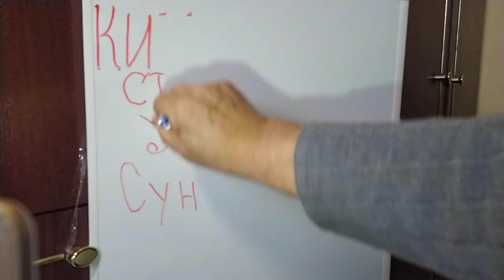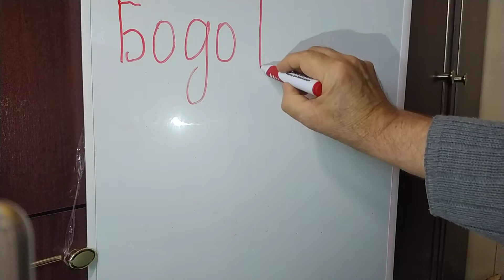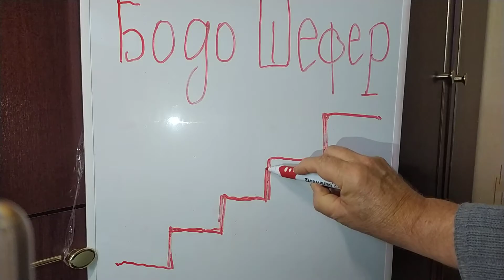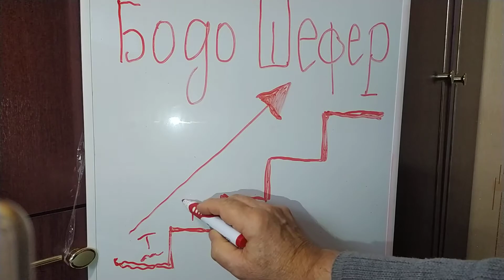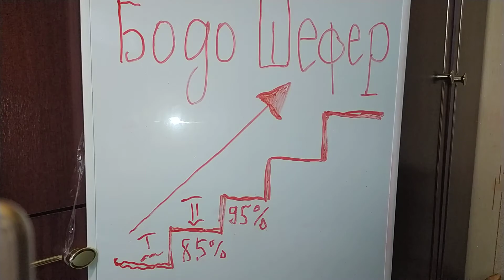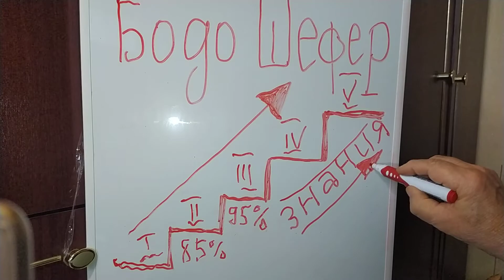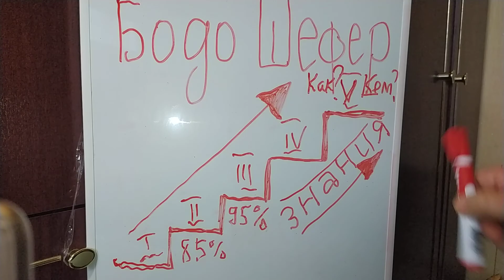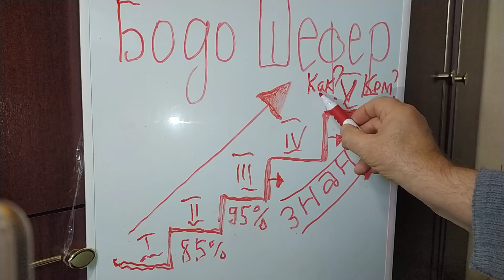УСПЕХ И СТРАТЕГЕМЫ ЕГО ДОСТИЖЕНИЯ VID 20210428 100905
Как добиться успеха? Притом, в любой области жизнедеятельности - от финансового успеха до простого малого предпринимательства по, например, выращиванию гусей. Китайские стратегемы древности и западноевропейские методики на примере деятельности "финансового Моцарта" и финансового консультанта Бод Шефера, пользующегося колоссальной популярностью в США, Европе и Австралии. На русский язык переведено несколько его книг из более чем ста фолиантов об успехе и правильном пути к нему.